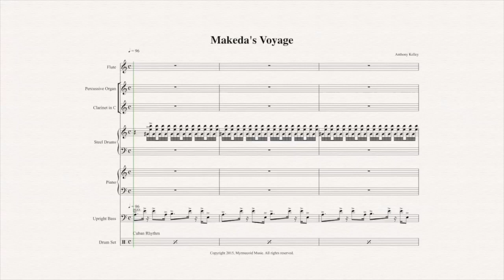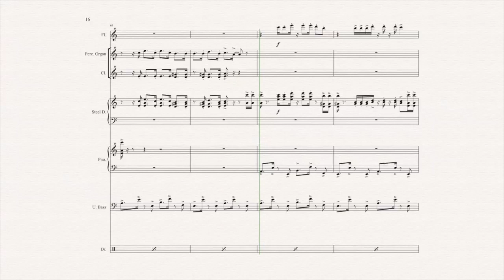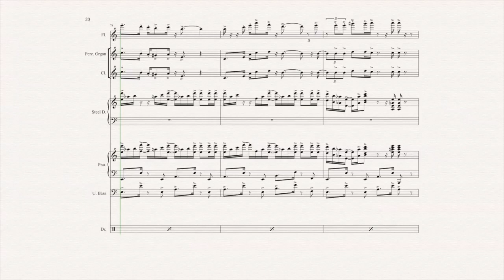Compositions of Anthony M. Kelley: Makeda's Voyage (for Mixed Instruments) [2015]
Compositions of Anthony M. Kelley: Makeda's Voyage (for Mixed Instruments) [2015] [Myrmecoid Music Monday, 7/15/19]